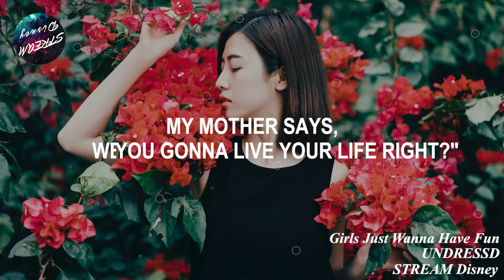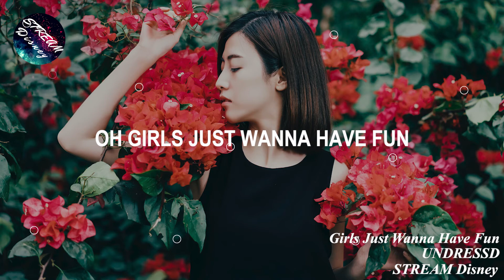UNDRESSD - Girls Just Wanna Have Fun (Lyrics)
🎤 Lyrics: UNDRESSD - Girls Just Wanna Have Fun

I come home in the morning light
My mother says, "When you gonna live your life right?"
Oh, mother dear, we're not the fortunate ones

My father yells, "What you gonna do with your life?"

Some fun
When the working day is done

And hide her away from the rest of the world

Girls they wanna
Wanna have fun
Girls wanna have

They just wanna
They just wanna
Girls they wanna have fun

Photo Credit 📷 : Marco Xu on Unsplash